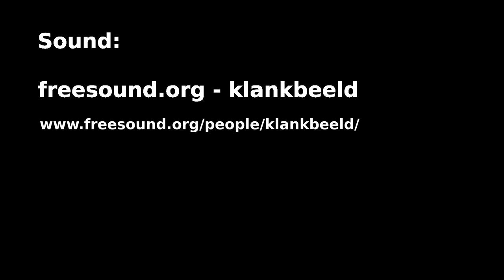Luftaufnahmen vom Bordeauxplatz in München Haidhausen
Der Bordeauxplatz gehört zu den schönsten Plätzen in München Haidhausen. Hier meine Luftaufnahmen.
Mehr Infos unter:

Wenn euch das Video gefällt würde ich mich sehr über einen Kommentar freuen. Und nicht vergessen meinen Kanal zu abbonieren, bald kommen noch viel mehr Luftaufnahmen aus München und ganz Bayern.